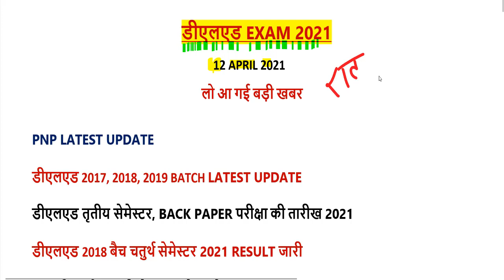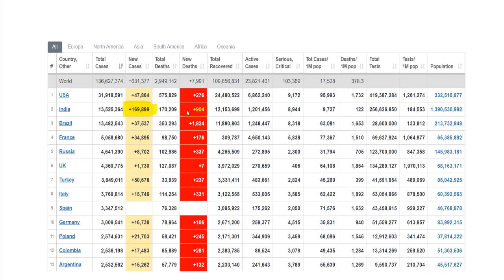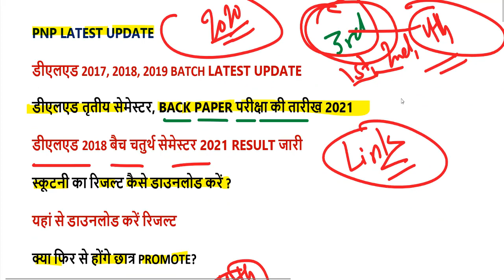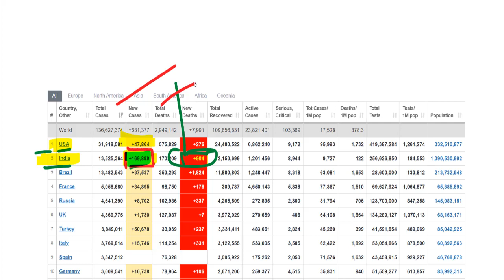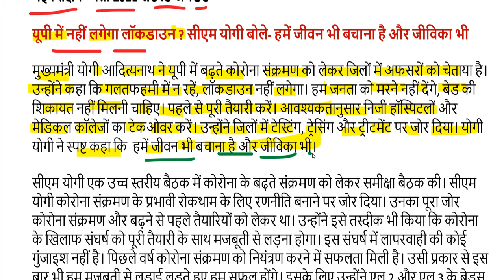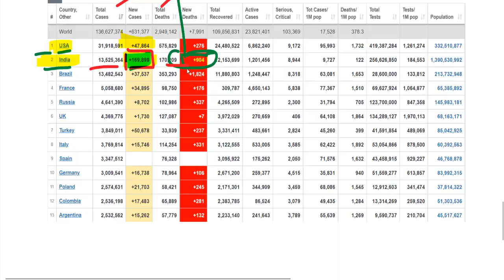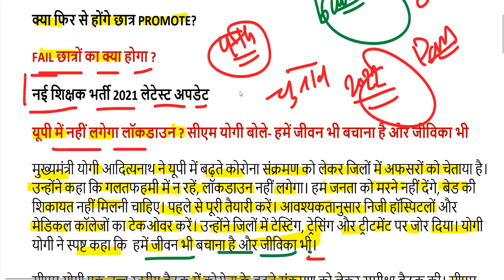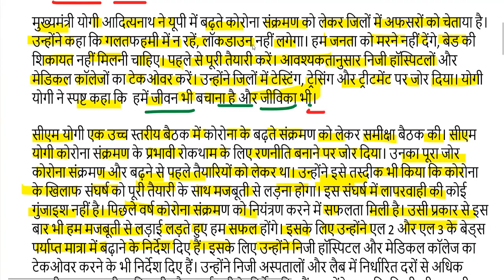DELED 3rd Semester EXAM DATE SHEET 2021 / UP DELED BTC 4th SEM, SCRUTINY RESULT 2021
2nd semester admit card 2021
4th semester result 2021